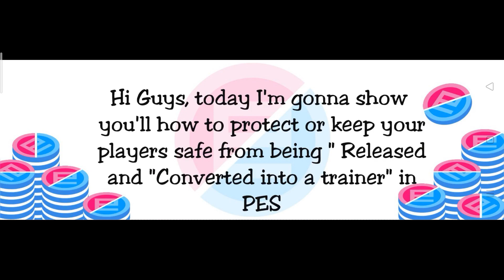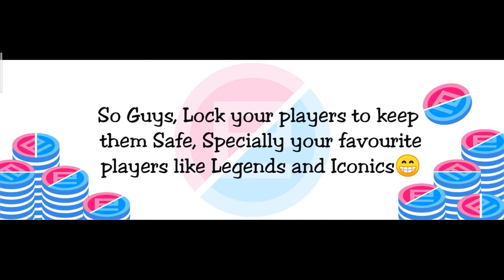How to keep your Players Safe from being Released and Converted into a Trainer in PES.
Hi guys I'm EPIC BOY26 and this is my 20th video.